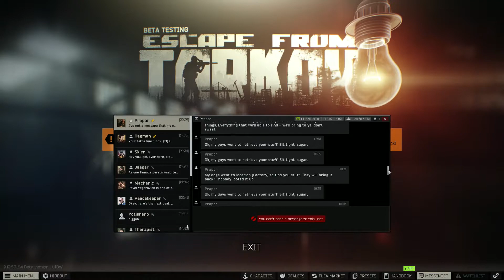Just get a few pistol kills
Edited while drinking spiked Dr. Pepper.

Might upload an extended cut with a bunch more random clips and a directors cut that's just the opening but with a different song